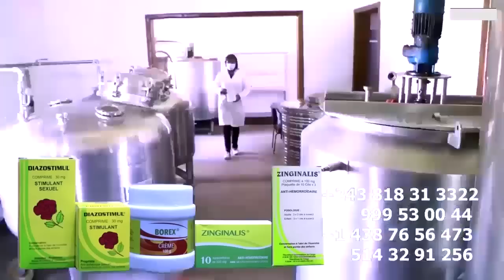Bagarre à PARIS La Femme De BERCY MUANA Pete Le Plomb Contre GRACE MBIZI Affaire MUKANDA RANDO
Bagarre à PARIS La Femme De BERCY MUANA Pete Le Plomb Contre GRACE MBIZI KIBO MBANDA RANDO EKE EZONGI